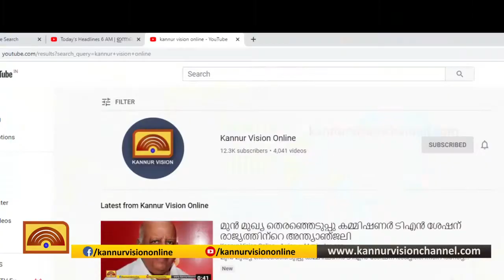കൊവിഡ് 19 സിനിമാമേഖലയെ പ്രതിസന്ധിയിലാക്കിയെന്ന് സിനിമാതാരം സന്തോഷ് കീഴാറ്റൂര്‍